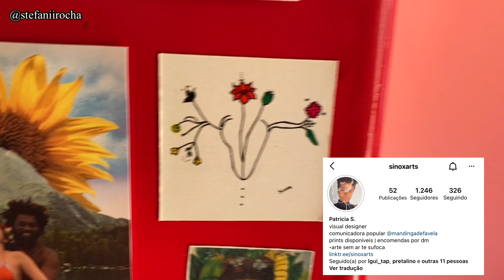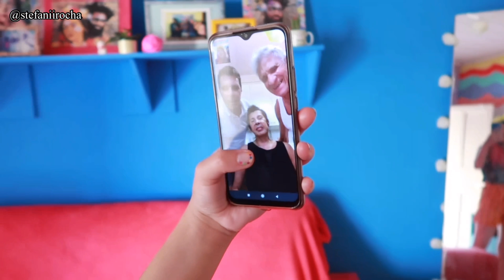DEPOIS DE 8 MESES REENCONTREI MEUS AMIGOS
Oiii pessoas youtubericas, gostaram do vídeos? Espero que sim!

Snap: stebertohk

LOJA - @onixodara